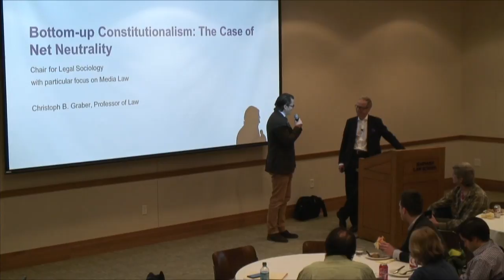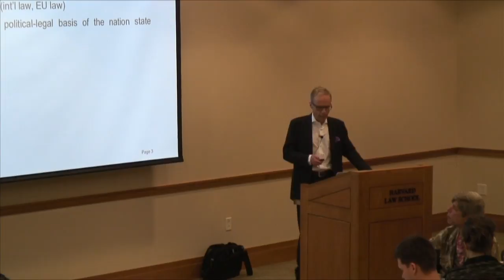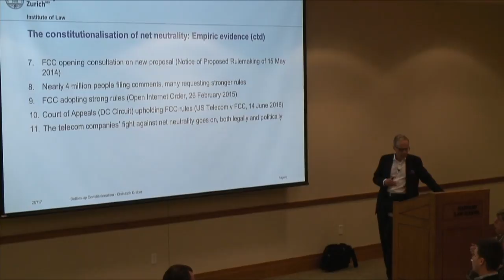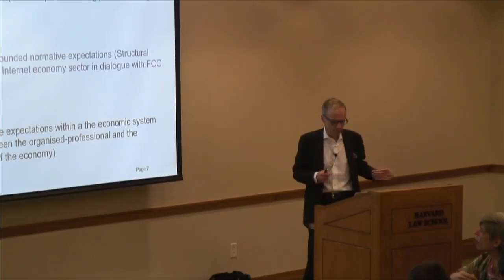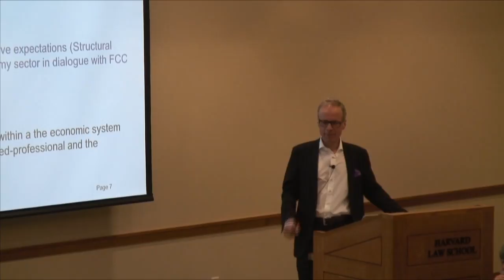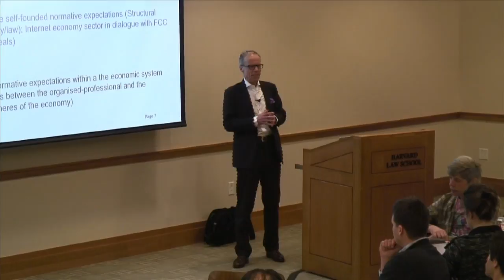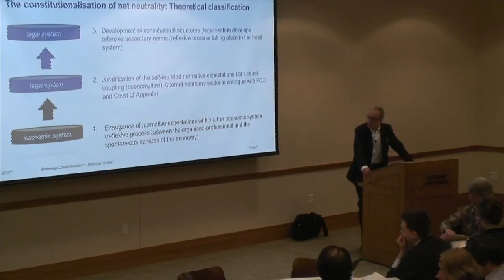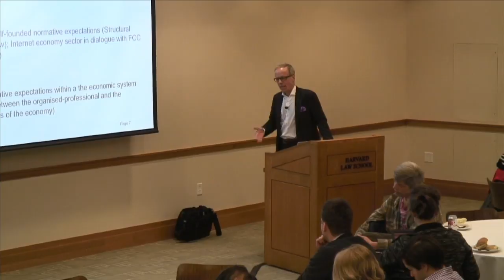Bottom-up Constitutionalism: The Case of Net Neutrality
Christoph B. Graber discusses whether we are observing the emergence of a new constitutional right of the Internet, a right that not only protects individuals in their communication online but a right protecting also the Internet as an institution.